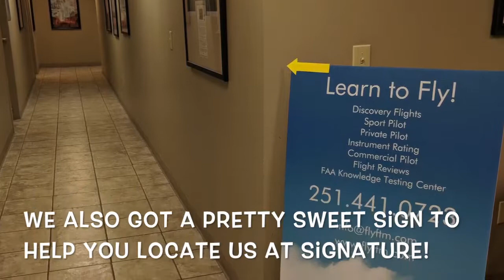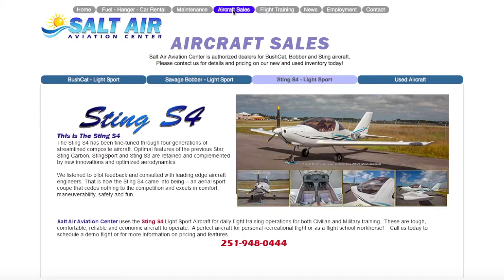Flight Training Fridays Vlog # S2 E4